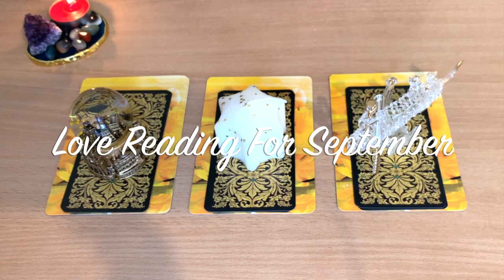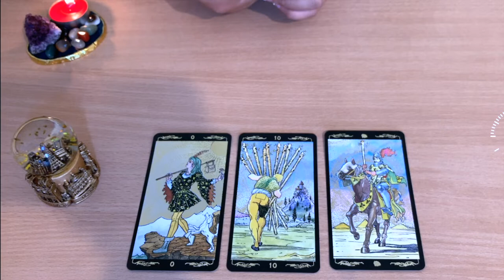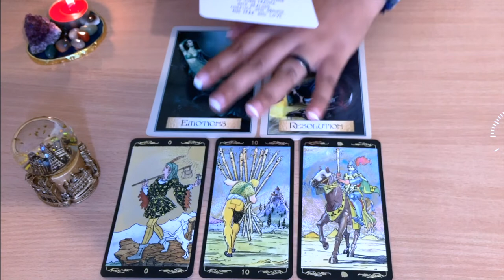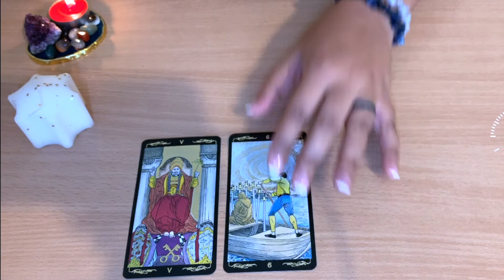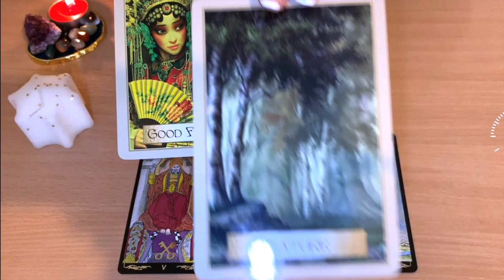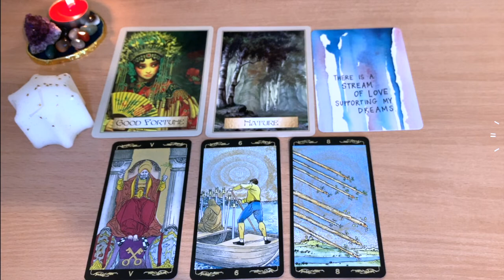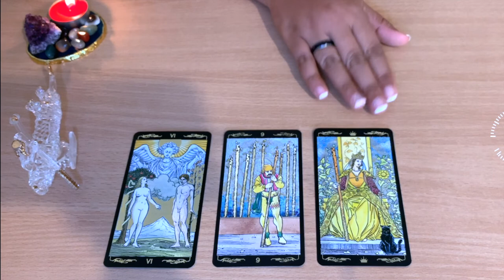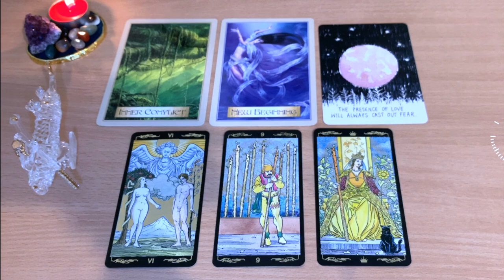💗LOVE IN SEPTEMBER!! 💖PICK A CARD!!🎴WHAT IS COMING FOR YOU?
Group 1 at 1:30
Group 2 at 8:33
Group 3 at 16:05